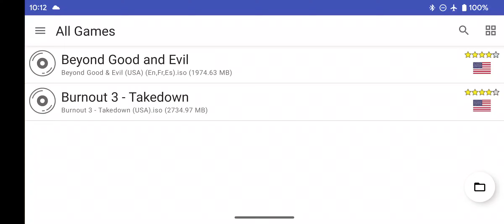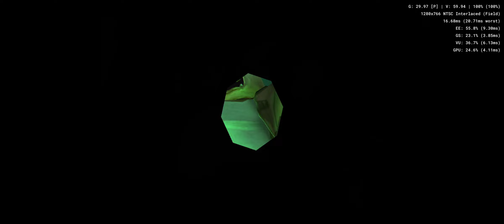Beyond Good & Evil on Google Pixel 7 | AetherSX2 Emulator (Android) Sony PS2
Beyond Good and Evil for the Sony PS2 / PlayStation 2 emulation gameplay on the Google Pixel 7 (not the Pro model) Android phone via the AetherSX2 emulator (Native Version 1.4-3060).

I decided to upgrade to a Google Pixel 7 and figured I would see how well it handles video game emulation. For PS2 games, I am testing them first at 2x resolution, which actually looks really nice and crisp on the phone's display.

I am using a PS4 controller connected via Bluetooth with this emulator.

GOOGLE PIXEL 7 SPECS:
- 6.3-inch OLED / 20:9 aspect ratio / Up to 90Hz screen
- 8 GB LPDDR5 RAM
- 128 GB or 256 GB UFS 3.1 storage

The AetherSX2 emulator is an Android emulator based off the popular PCSX2 emulator.

With AetherSX2 you can play all your favorite PS2 games, such as the Grand Theft Auto series, Kingdom Hearts 1 & 2, the Metal Gear Solid series, Okami, Prince of Persia: The Sands of Time, the Ratchet & Clank series, Sly Cooper 2 & 3, Resident Evil 4, God of War, Jak & Daxter, and many, many more!

I left most of the AetherSX2 emulator settings at their defaults, but here are some settings to note:

APP SETTINGS - GENERAL
- Fast Boot [x]
- Emulation Screen Orientation: Sensor Based

APP SETTINGS - GRAPHICS
- GPU Renderer: Vulkan
- Upscale Multipler: 2x Native
- Everything else was unchanged

APP SETTINGS - BIOS
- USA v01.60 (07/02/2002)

Free Emulator doesn't host roms, we only host emulators. Please don't ask for roms.